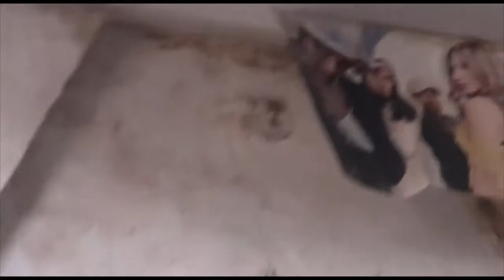La Grande Debrouille - Marie France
Marie France